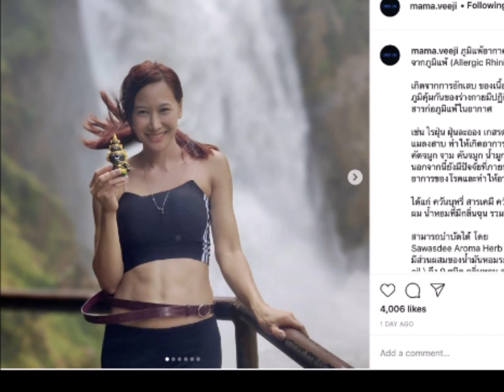ส่องความเคลื่อนไหว "ติ๊ก บิ๊กบราเธอร์" หลัง "ศรราม" ถูกเชียร์ให้กลับไปคบ "น้ำฝน"